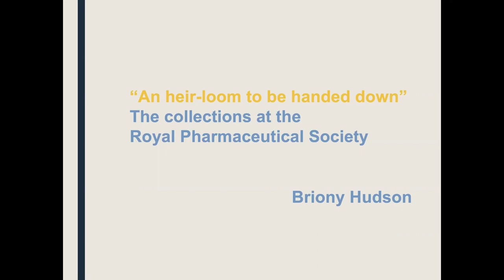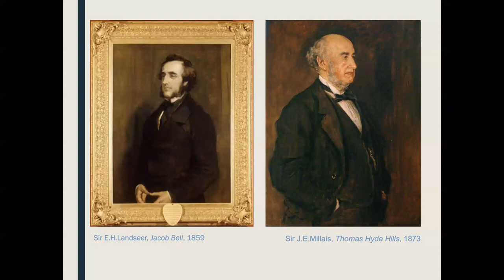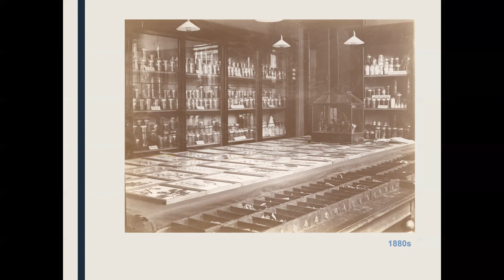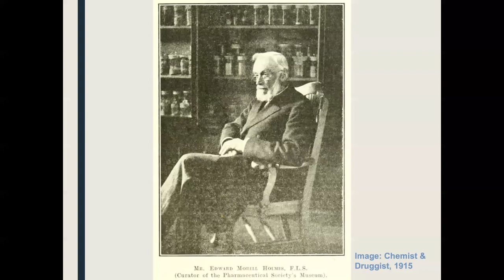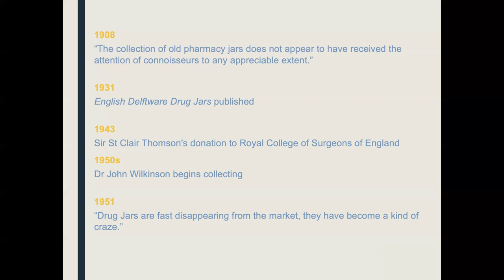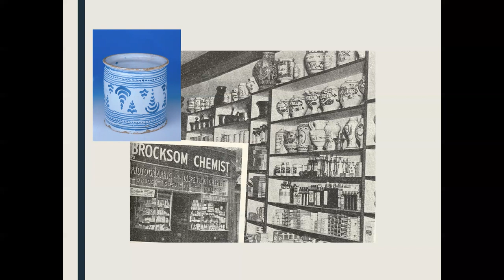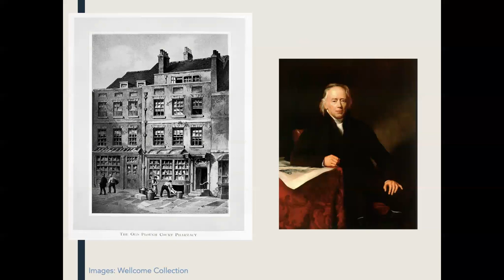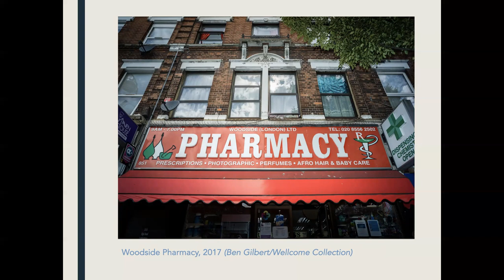Briony Hudson 'An heirloom to be handed down': collectors & collecting at the RPS Museum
Talk given at the BSHP conference, March 2022